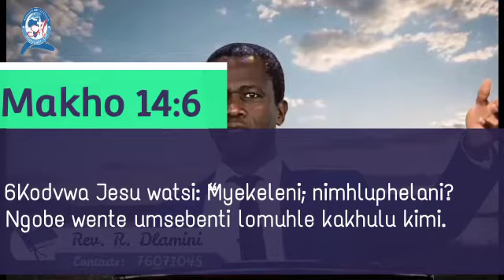Monday 19-04-2021 |Vuka Udle!!! 5 Minute Devotion |Rev. R Dlamini |(KAC)